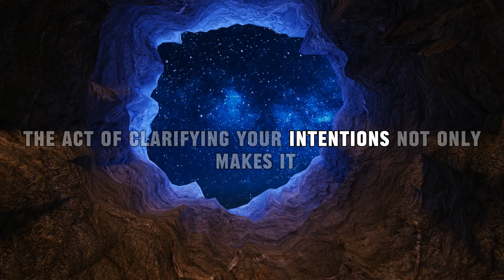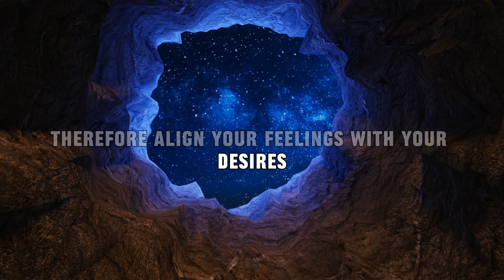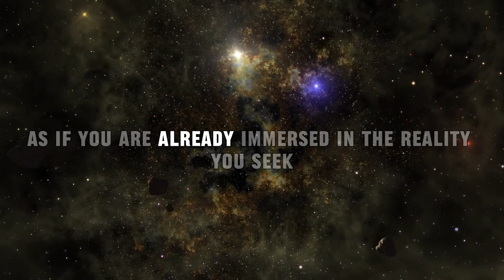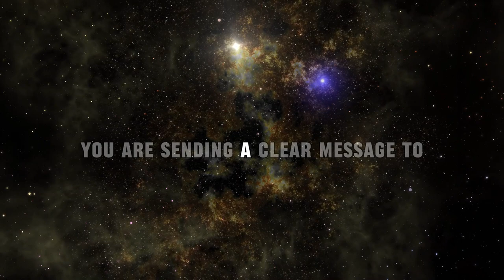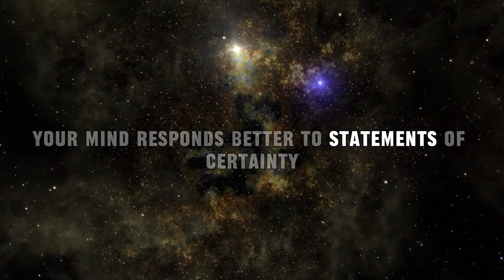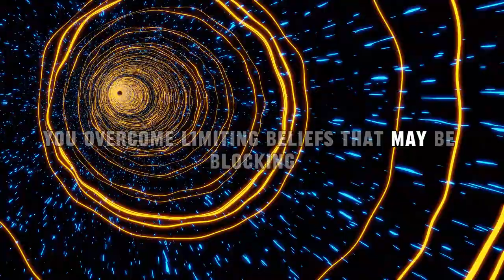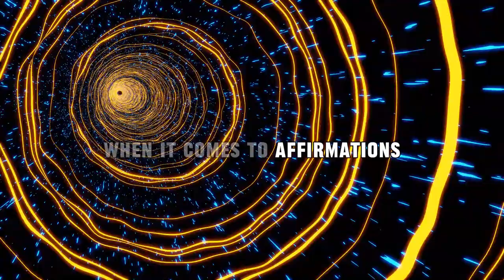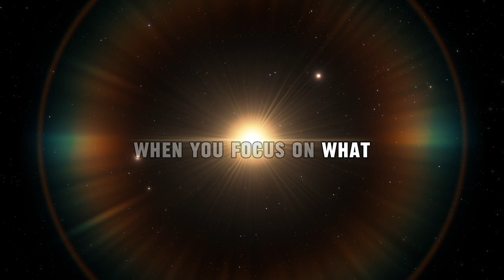SIMPLY REPEAT THESE WORDS AND YOU WILL MANIFEST EVERYTHING YOU DESIRE|Law of Attraction|Joe Dispenza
By repeating these two words, you can manifest everything you desire. We will explore the secrets of manifestation through the insightful guidance of Dr. Joe Dispenza. In this revealing video, you will discover how these simple words have the power to change your life. Dr. Dispenza delves into the science behind the manifestation process, demonstrating how the repetition of these two words can open the door to your deepest desires.
Join us on this fascinating journey of self-discovery and empowerment. Initiate your own manifestation journey by following Dr. Joe Dispenza's wisdom. Don't miss the opportunity to transform your life and shape the reality you long for.
It is important to emphasize the significance of words, their simplicity, and how they can be powerful tools for changing a person's life.

❤️I invite you to affirm with conviction: 'I am successful in everything I do.'

✅Repeat this powerful phrase with confidence and feel the transformative power emanating from your words. By stating these words with determination, you are establishing a positive vibration that can attract success to all areas of your life. This simple act of affirmation has the potential to shape your reality and pave the way for achievement and prosperity. Dare to proclaim your success and let this positive affirmation guide your actions toward a future full of triumphs."

🙌As the creative artist of my powerful reality, I paint with the brushes of clarity and gratitude, weaving a majestic canvas filled with blessings and abundance for my family and friends.❤️🤍✨✨

Chapters

00:00 The first step
01:34 Clear goals, crystal-like
04:14 Creating Effective Affirmations
09:06 Gratitude opens channels to receive more blessings
11:31 Transitioning to action
14:30 Surrendering doesn't mean giving up on your dreams